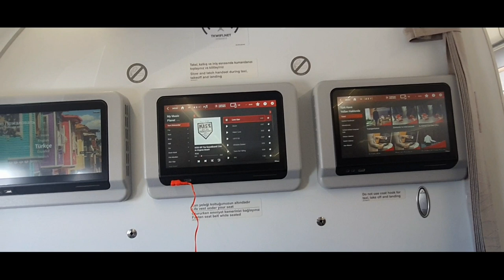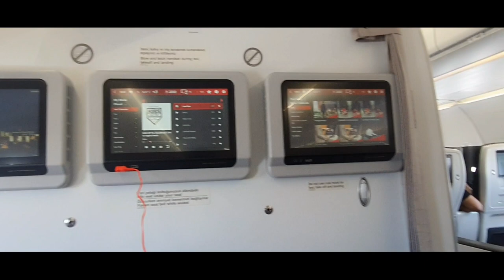3 Hours in Istanbul || pehli baar mene dusra desh dekha